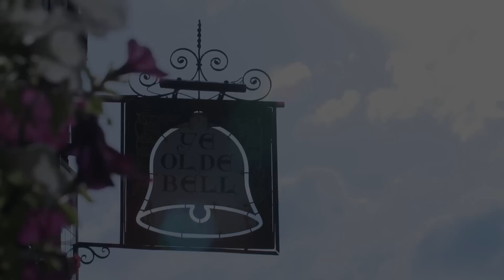An introduction to The Olde Bell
The Olde Bell...